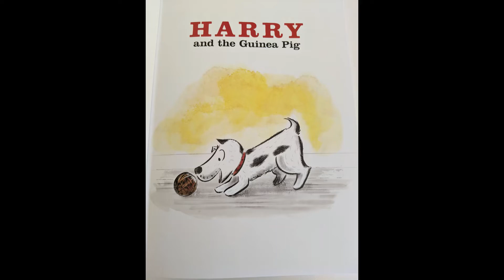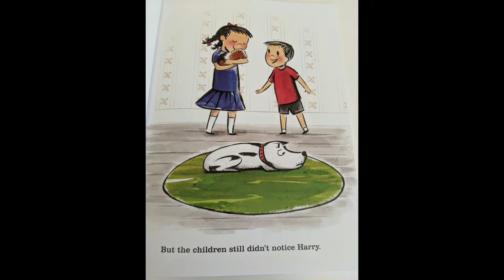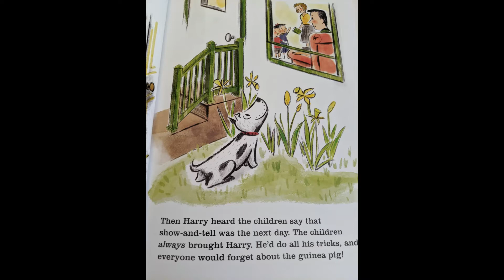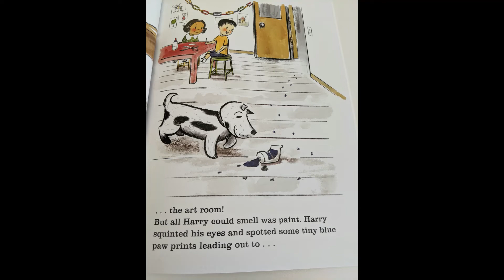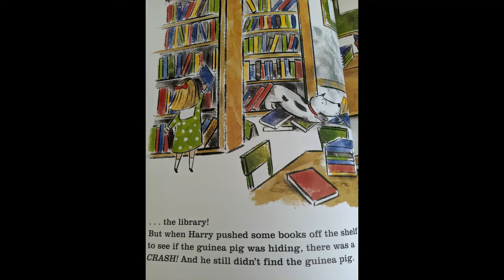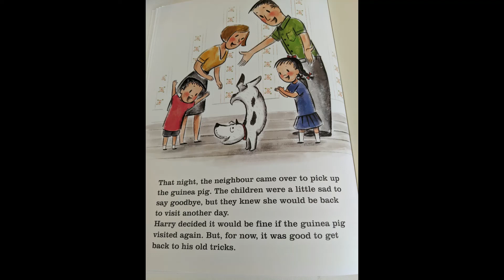Harry and the Guinea Pig, read by Mum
Harry and the Guinea Pig
Based on the character created by Gene Zion and Margaret Bloy Graham
Written by Nancy Lambert and illustrated by Saba Joshaghani

Read for Buddy Boy by his Mum